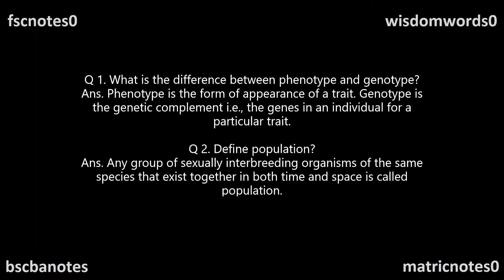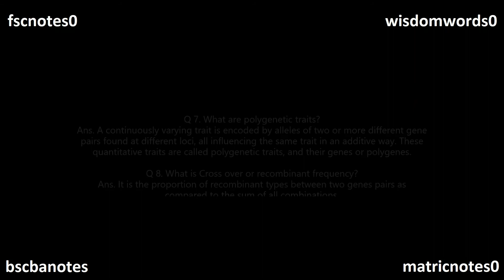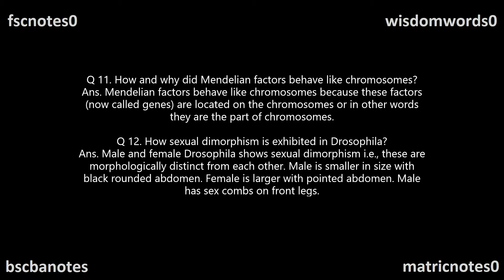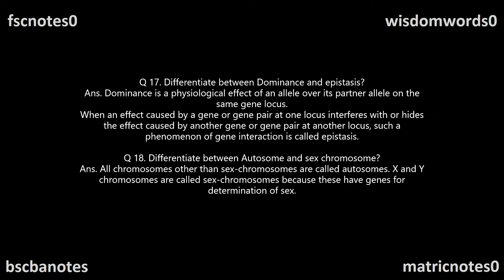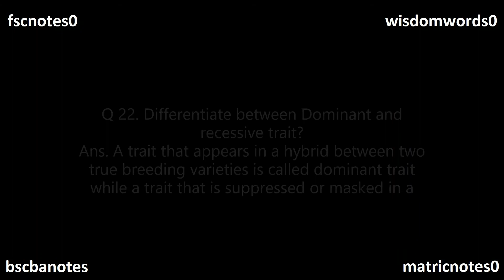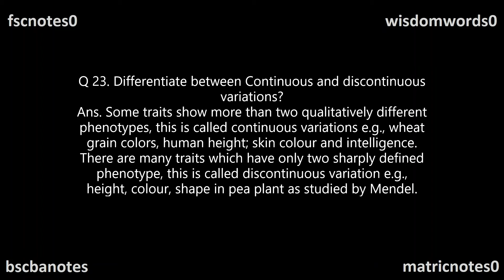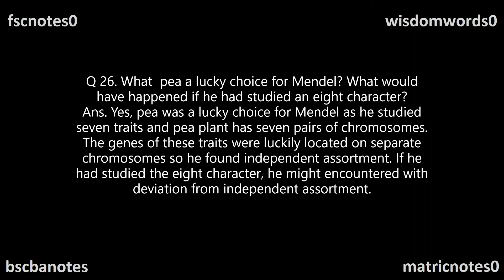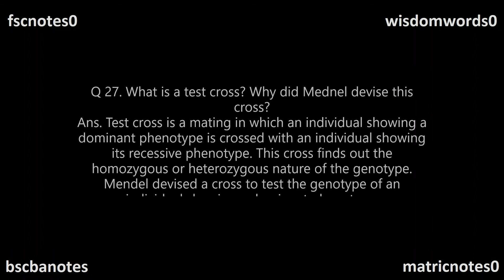FSc Biology Part 2 Ch 22 Variation and Genetics SQ Part 1 Q 1-27 FSc Notes